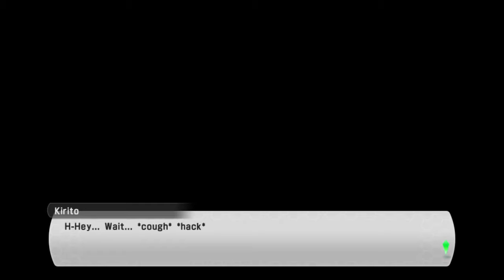Sword Art Online: Lost Song playthrough 37